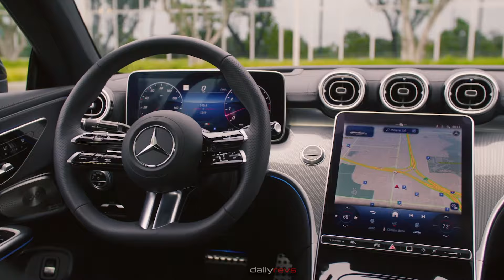2024 Mercedes-Benz CLE Coupe | Patagonia Red | Driving Dynamics !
2024 Mercedes-Benz CLE Coupe 450 W206

The CLE Coupe sets new efficiency standards through systematic electrification and intelligent downsizing. All engine options feature mild hybrid technology, equipped with an integrated starter generator and a 48-volt electrical system. This commitment to electrification ensures enhanced fuel efficiency and reduced emissions. The engine lineup includes four-cylinder units and a powerful 3.0-liter straight-six petrol engine, delivering exhilarating performance.